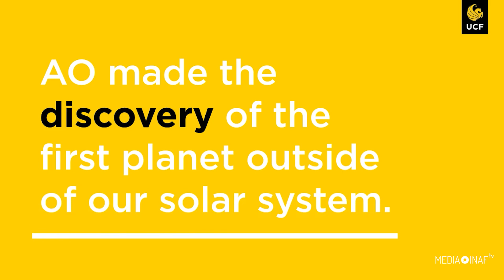Il radiotelescopio di Arecibo chiude definitivamente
Uno dei telescopi più famosi al mondo, il radiotelescopio di Arecibo da 300 metri di diametro, verrà chiuso definitivamente e smontato. Questa la drastica e sofferta decisione presa nei giorni scorsi dalla National Science Foundation, l’agenzia statunitense per la ricerca scientifica che finanzia l’osservatorio, passato da poco sotto la gestione dell’Università della Florida Centrale.

Il colpo di grazia per la sopravvivenza dell’enorme struttura è stata l’inaspettata rottura, lo scorso sei novembre, di uno dei cavi di sostegno del ricevitore centrale da 900 tonnellate, sospeso 150 metri sopra la parabola. La perizia ingegneristica immediatamente successiva ha stabilito che non è possibile riparare la struttura senza mettere a repentaglio la vita degli addetti ai lavori, da cui la decisione di smantellare il radiotelescopio, anche allo scopo di preservare le altre strutture presenti in loco.

L’osservatorio di Arecibo, denominato ufficialmente come Centro Nazionale per l'Astronomia e la Ionosfera, si trova a Portorico, un’isola - a fianco a quella di Santo Domigo - con uno status particolare di protettorato degli Stati Uniti, di cui dovrebbe divenire in futuro il cinquantunesimo stato.

La grande parabola, costruita 57 anni fa in una conca naturale, è stata la più grande al mondo fino al completamento del Fast cinese da 500 metri di diametro nel 2016. Noto al grande pubblico per essere apparso in pellicole cinematografiche e per avere partecipato al progetto Seti, il radiotelescopio di Arecibo è stato protagonista in questi decenni di molte e importanti scoperte nel campo dell’astrofisica e della fisica planetaria ma anche della fisica dell’atmosfera e delle ricerche geospaziali. È stato utilizzato in passato anche per scopi militari, ad esempio per localizzare le installazioni radar sovietiche captando i loro segnali che rimbalzavano sulla superficie lunare.

Le attività del radiotelescopio di Arecibo erano state sospese a causa del terremoto di Portorico di inizio 2020, sommovimenti che hanno probabilmente provocato lo scorso agosto la fuoriuscita dalla sua sede di un cavo di sostegno, la cui caduta aveva danneggiato la sottostante struttura della parabola. Mentre già si stavano pianificando le operazioni di riparazione, la rottura di un altro cavo attestato alla medesima torre ha evidenziato come la struttura soffrisse di problemi molto più gravi di quanto si potesse supporre.

Danneggiato dall’uragano Maria nel 2017, il radiotelescopio era già da diversi anni a rischio chiusura a causa dell’alto costo di mantenimento in funzione. Ora, con un ultimo guizzo stizzito questo grande gigante gentile sembra quasi avere deciso autonomamente la propria uscita di scena, che sarà certamente in grande stile così come lo è stata la sua lunga e brillante carriera.

Servizio di Stefano Parisini
Crediti video: Università della Florida Centrale, Nsf